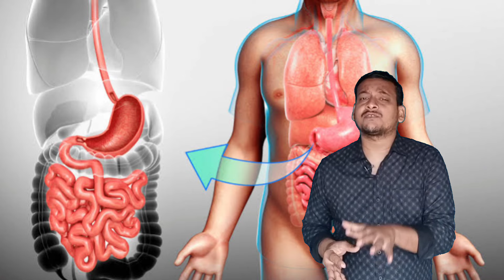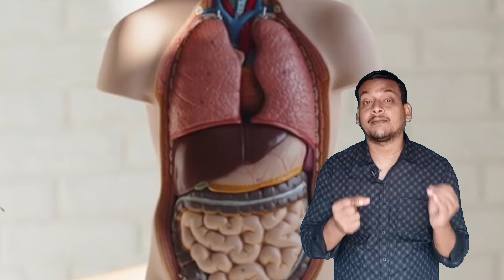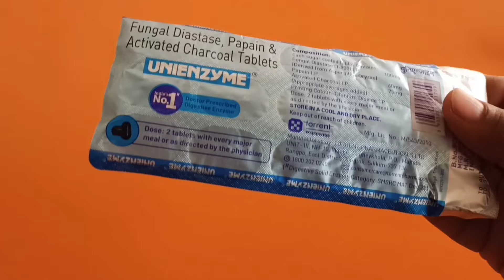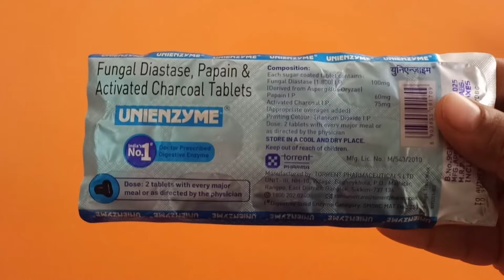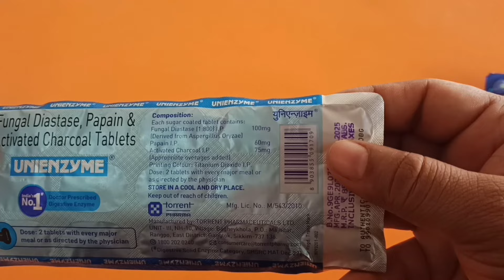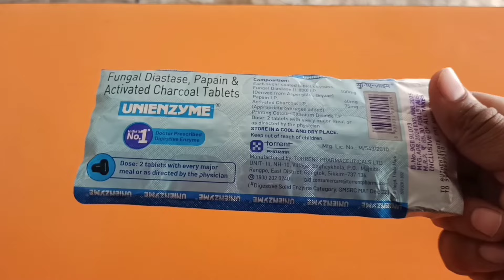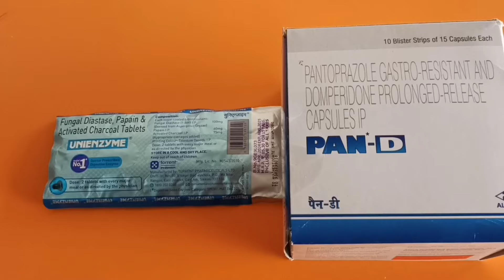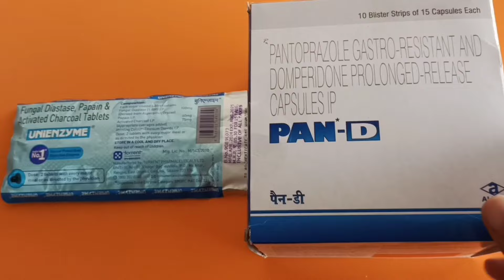खाली पेट और खाना के बाद इस गोली को खाने से पेट के 100 रोग Best Digestion Tablet For Stomach Problems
Thanks & Regards
Sonu thakur